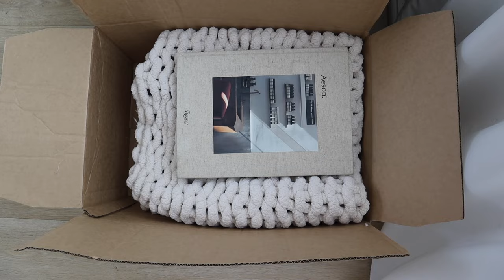moving vlog !! 📦 moving into my new apartment, homewares shopping, + empty apartment tour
FAQ ✨
✨where am I based: I live on the Gold Coast with my boyfriend Liam and my kitten Theodore.
🎀what type of cat is Theodore: a ragdoll
🕯️what I do for work: I have been a content creator since just before I graduated university in 2021 and am also a support worker.
🦢what I studied: Economics and Public Policy at the University of Queensland

Matcha Milk Bar: JASMINE20 to save 20%
Princess Polly: JASMINEXO to save 20%